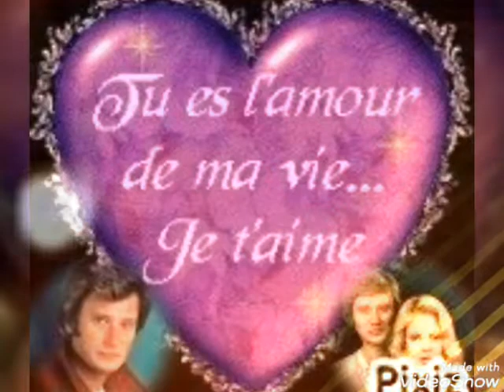JOHNNY HALLYDAY ET SYLVIE,NON NE ME DIS PAS ADIEU